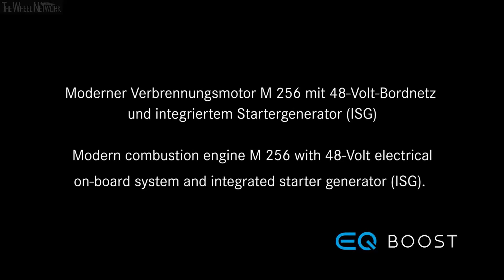Mercedes-Benz M256 Engine with 48-Volt and ISG (Integrated Starter Generator)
48-volt electrical system: Offers four times the power of its 12-volt predecessor system at identical currents and makes fuel savings possible. Ancillaries such as the refrigerant compressor of the climate control system can be operated on electric power. The low-voltage system does not require the additional safety architecture of a high-voltage network.

Integrated Starter Generator (ISG): The functions of starter and alternator are combined in one electric machine. Unlike a BSA (Belt-driven starter-alternator), these starter generators are not driven by a belt.